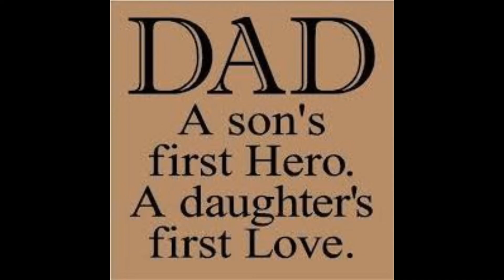Fathers Day June 16, 2019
Happy Fathers Day to all dads out there in the world. Hope you have a great day and year!